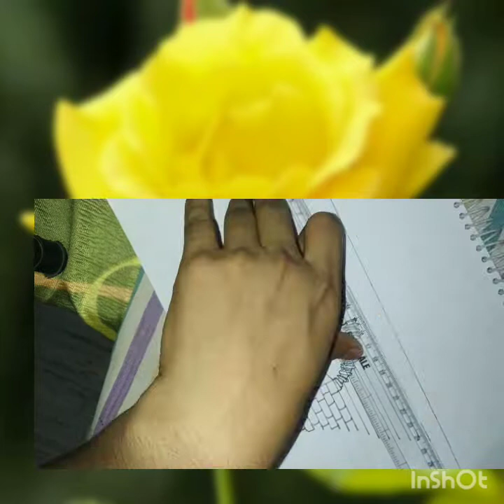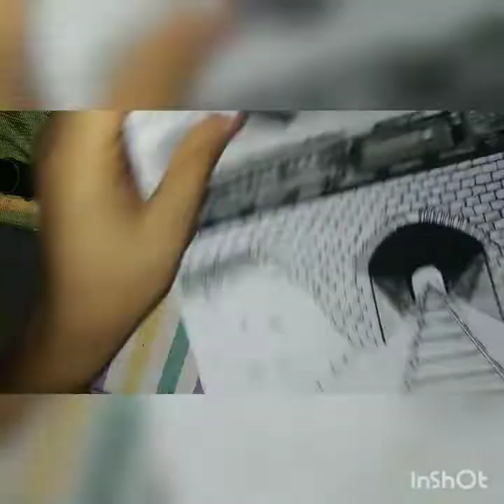Using one point perspective ( Draw Railway Track & Tunnel )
for shading, I used apsara soft charcoal pencil
for highlights, I used camlin marker

Tombow Holder Eraser, Mono Zero Round Shaper